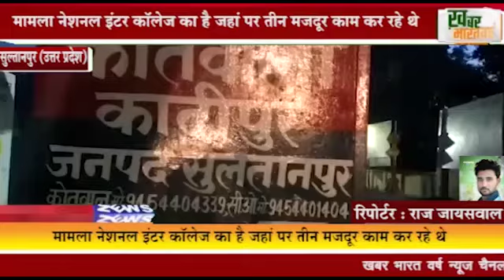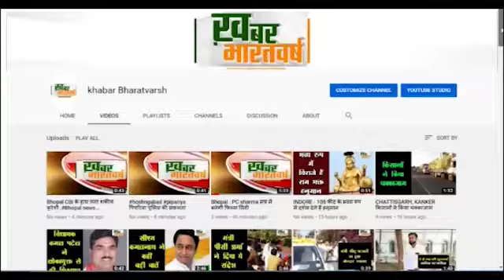सुल्तानपुर (उत्तर प्रदेश) : छत का मलबा गिरने से एक मजदूर की हुई दर्दनाक मौत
मामला नेशनल इंटर कॉलेज का है जहां पर तीन मजदूर काम कर रहे थे
जर्जर बिल्डिंग को तोड़ते समय हुआ हादसा, 50 मिनट तक मलबे में दबा रहा युवक